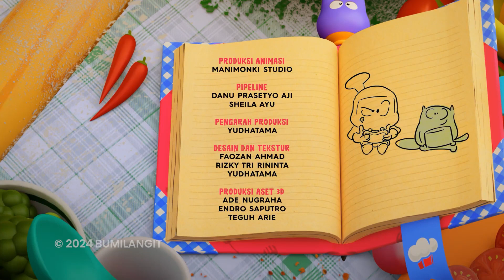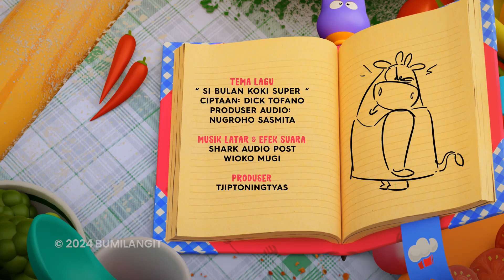Nyanyi harus dengan baik & benar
Rumah untuk fans karakter Adisatria Indonesia. Seperti Si Buta Dari Gua Hantu, Gundala Putra Petir, Godam, Sri Asih, Maza, Virgo, Tira dkk, karakter-karakter komik yang telah diterbitkan selama enam puluh tahun terakhir.